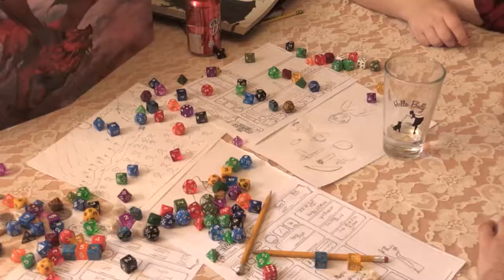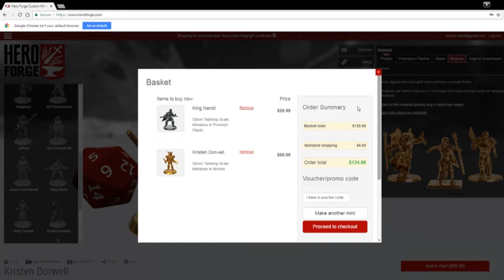HeroForge Commercial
This is enterily for school sakes, as part of my final I was required to make a short piece. I felt that since HeroForge doesn't have alot of commercialism it would be perfect. After 10 weeks it's finally done. All rights to the logo and company name belong to Heroforge.